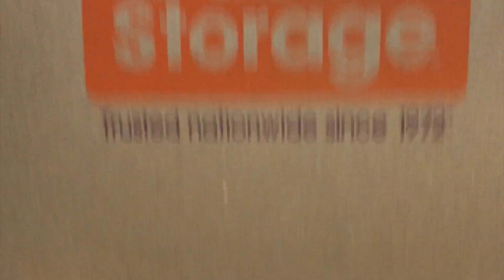Public Storage in Houston, TX Inspires Fun Kids Video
Three funny kids show how easy it is to pack and store at Public Storage, thanks to a video submission from a Public Storage employee near Houston, Texas. It's so easy to store all your belongings at a Public Storage near you, even kids can do it! This hilarious work video will give you a chuckle or two, guaranteed. And it may even inspire you to clear out that cluttered garage or closet you've been ignoring (yes, we're talking to you.)

This video was created, produced and submitted by a Public Storage employee and was picked as a finalist in a video competition.

Want to know if Public Storage is currently hosting a video contest? Head over to the Public Storage Facebook page if you've got some hilarious kid videos to submit!